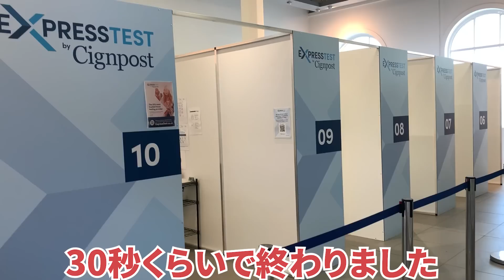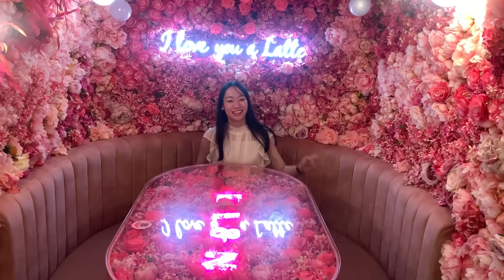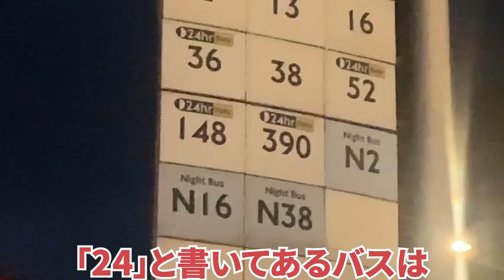【vlog】英国紳士と行くロンドン観光！イギリスが観測史上初の猛暑で大変でした..w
毎週［月・水・土曜日］投稿！🎥

▼友達追加お願いします！▼

〒150-0044
toridori Inc. りせとルイス宛